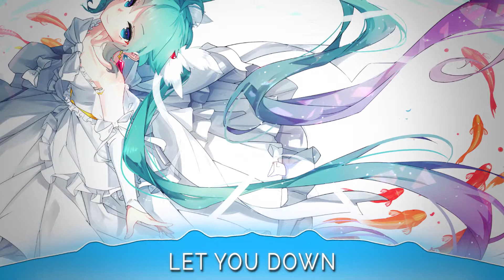Nightcore - Let You Down [Lyrics]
NF - Let You Down (Audio)
Let You Down by NF & Nightcored by me ;D Lyrics in the Comments!

Song: Let You Down
Artist: NF
Label: idk...

Music Genre: Electronic/Chill
Song year: 2017

[Get The Original Song!]
 Stream ‘Perception’

[PLEASE NOTE!!!]
Everything you see in my videos are PURELY fan made and is not for illegal sharing or for profit. I do Not Monetize from my videos. All I want to do is share my Nightcore and AMVs to the world.

These edits are for recreational purposes only. If you are an artist and don't want your music on my channel, please contact me via my channel email, or commenting in this video and I will remove your content.]
TL;DR

Q: What is Nightcore?
A: Nightcore is characterized by a sped-up melody or fast rhythmic beat and is ALWAYS higher than the normal pitch. Almost all Nightcore music are original songs that are Nightcored by Nightcore fans.

Q: I'm an Artist and I don’t want my song on your channel. What should i do?
A: Just tell me. From comments to email would work! And ill delete the video once i get the message.

Q: What do you for Nightcore?
A: I use Audacity because it’s simple and easy to use. It also delivers preety damn well so I stay with it.

Q: I wanna be your friend ♡
A: My contacts are down there :3

Have an Artwork/Digital Drawing you want to submit to me? Send me a .JPG or .PNG file of the Artwork/Digital Drawing to me email, and I’ll feature it in my next video :D